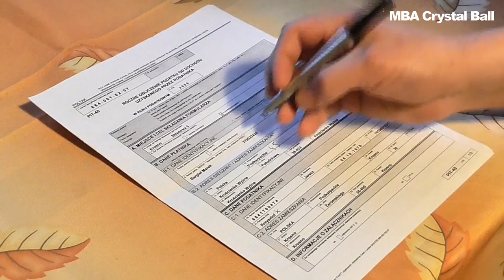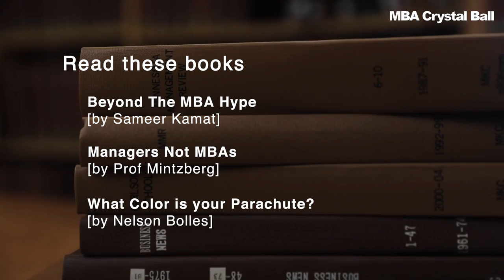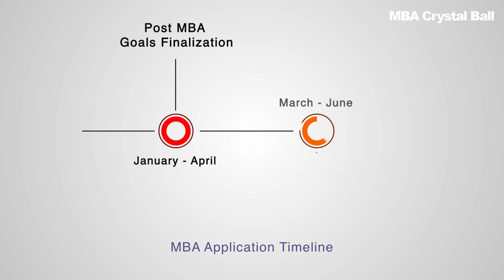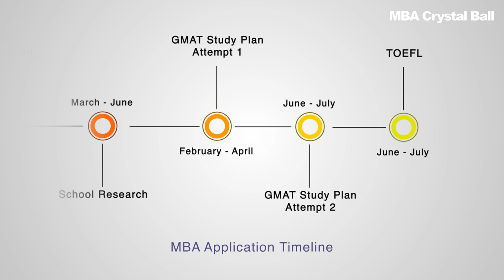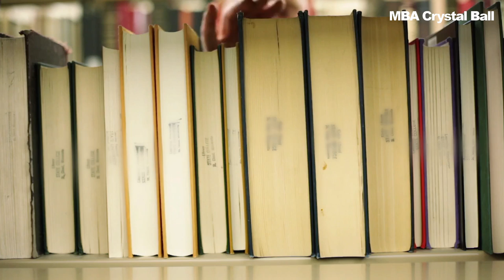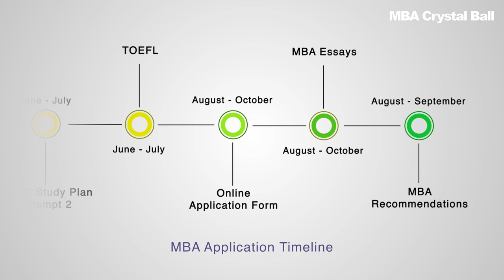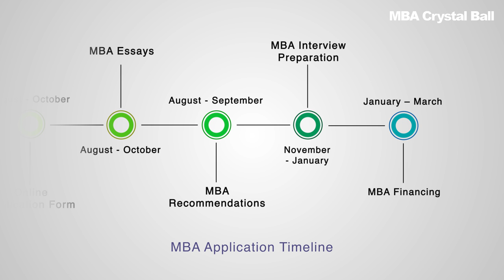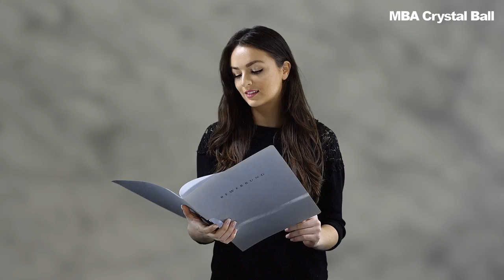How to get into the top MBA programs in the world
Getting into the top MBA programs is not easy. Here's the process we've followed at MBA Crystal Ball to help tons of applicants crack the admissions process of elite business schools.

Sameer Kamat (founder, MBA Crystal Ball) provides a detailed, step-by-step timeline for MBA applications, including:

- Selecting the right business schools
- Finalizing career goals
- Preparing for Standardized Tests:
- - GMAT GRE Preparation: When should you start?
- - TOEFL / IELTS Preparation
- Filling the Online MBA Application Form
- How to write MBA Essays
- - Common MBA essay questions
- MBA Recommendation Letters
- - How to select the right recommenders
- MBA Interviews
- Tasks after getting an MBA admission offer
- - MBA Financing: Education loans, scholarships
- - Paperwork: Student Visa
- How to deal with rejection
- Should you hire MBA consultants or go solo?